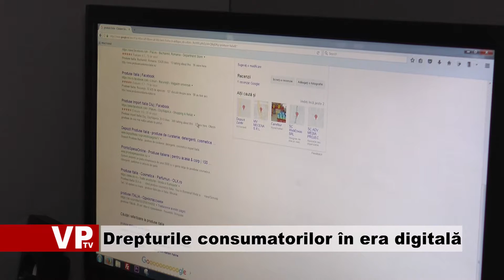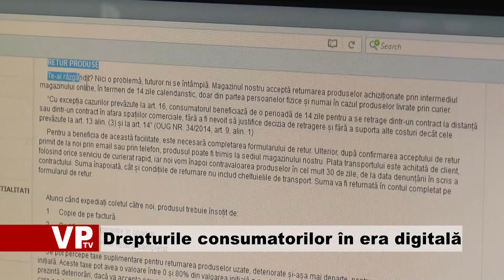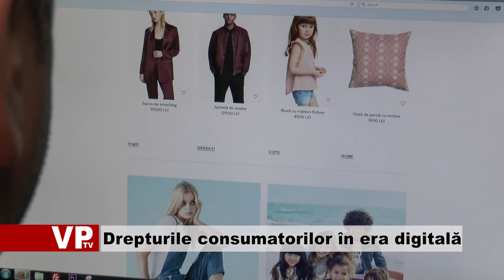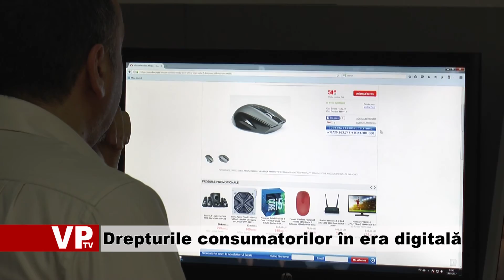Drepturile consumatorilor în era digitală